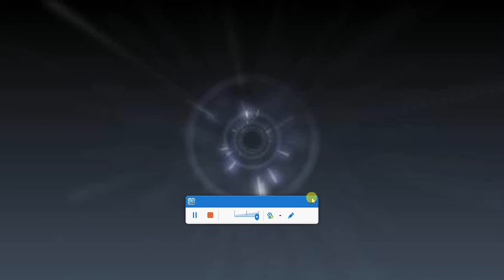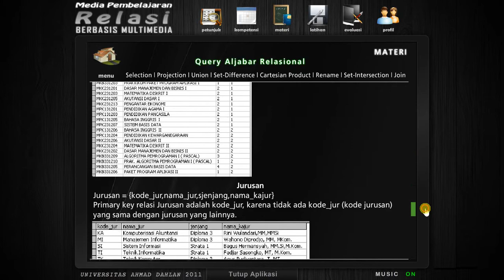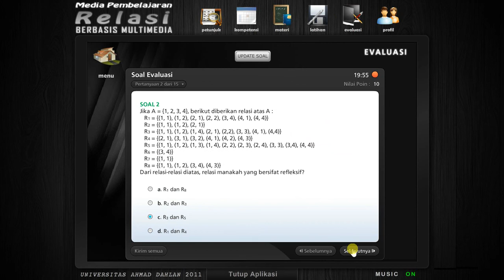Aplikasi Media Pembelajaran Android Matematika Relasi Fungsi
PSC Indonesia melayani :
- CD Pembelajaran
- Kuis Interaktif
- Game Edukasi
- Animasi
- Simulasi
- Presentasi
- Company Profile
untuk Windows/Flash/Android